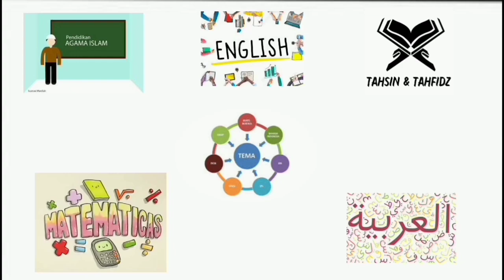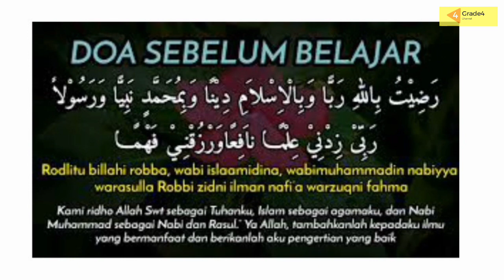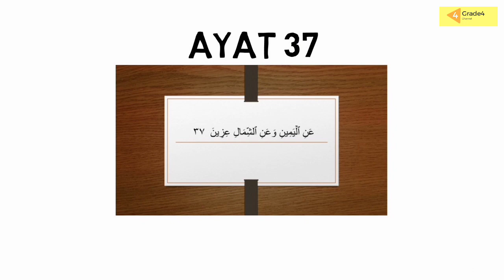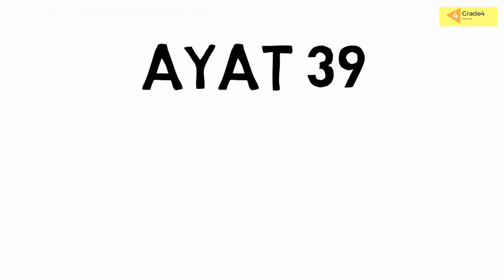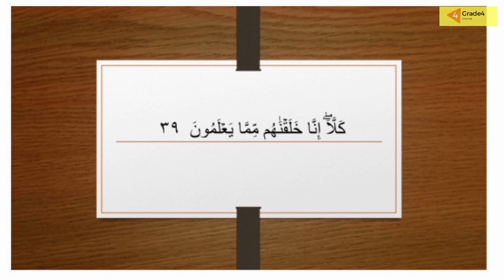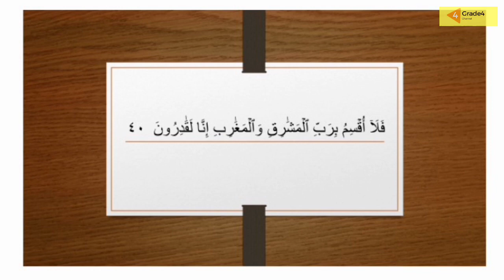BIMBINGAN HAFALAN SURAH AL MA'ARIJ 36-40